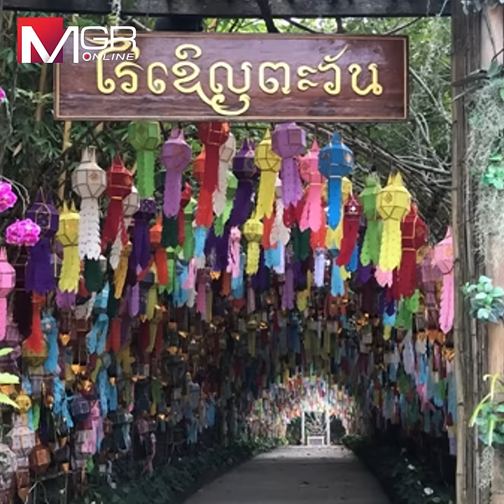“ท่าน ว.” งานเข้ารัวๆ ไร่เชิญตะวันรุกที่ป่า